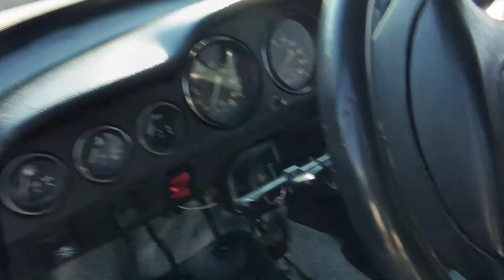Samarqand moshina bozorida vaz2106 Самарканд машина бозори yangi videolar